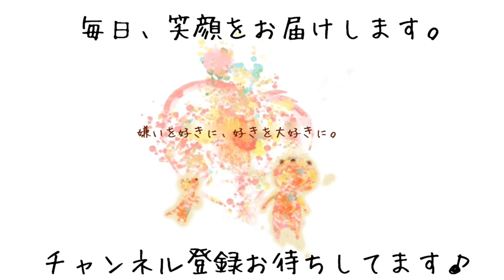ゴールデン&ラブラドールレトリバーとほっこり♪［兵庫ペット医療センター トリミング尼崎本院］Happy dog glooming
学生の皆様へ。インターンシップ制度を利用して当サロンで体験学習してみませんか？
1dayからでもOKです😆